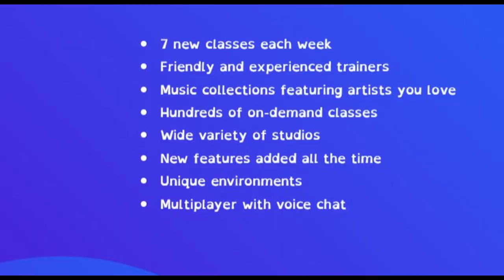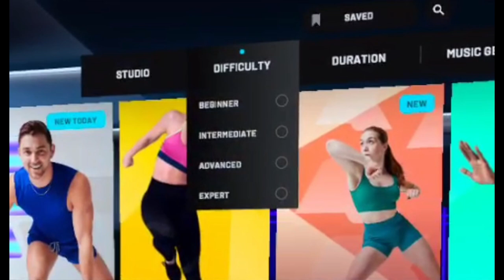FitXR Review - Is this the most disability friendly VR workout app?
out of all of the workout apps i have tried for vr this is my favorite. it has been the most accomodating of my wheelchair and it is also the most fun.